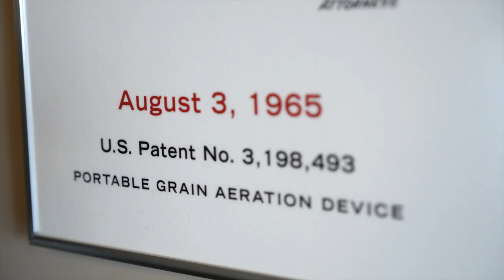2019 Outstanding Alumni: Charles Sukup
Charles Sukup, President of Sukup Manufacturing, was the recipient of the 2019 Outstanding Alumni Award. Hear his story!